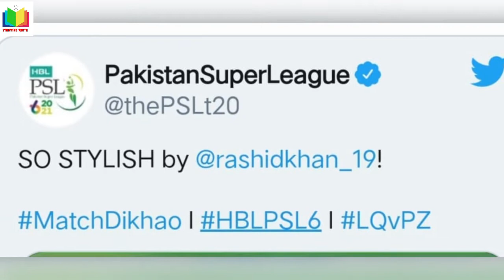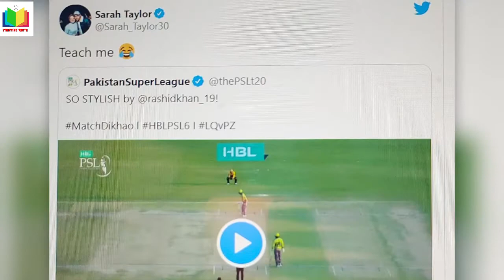Rashid khan helicopter shot in PSL / Sarah Taylor reaction on Rashid khan shot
Rashid khan helicopter shot in psl  ... Sarah taylor reaction on rashid khan ...